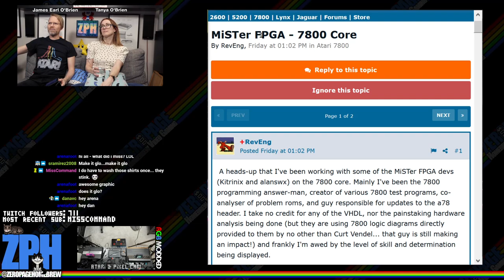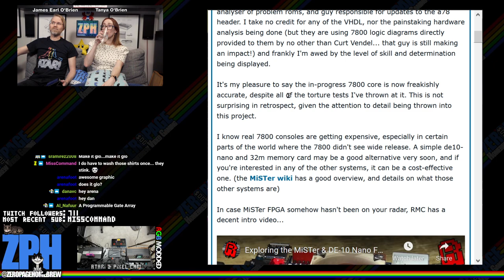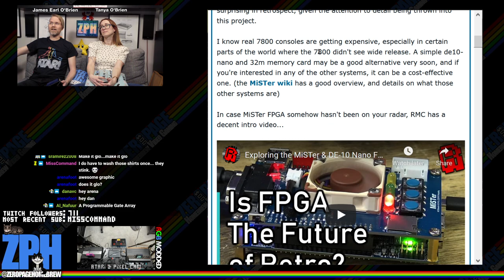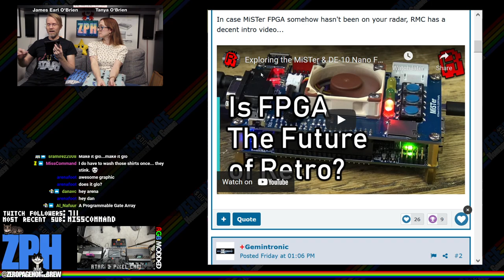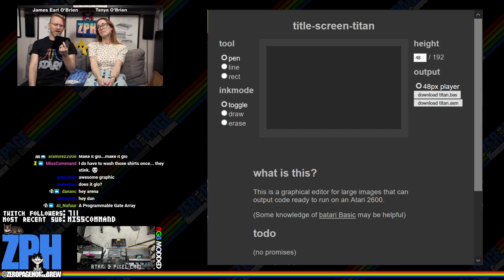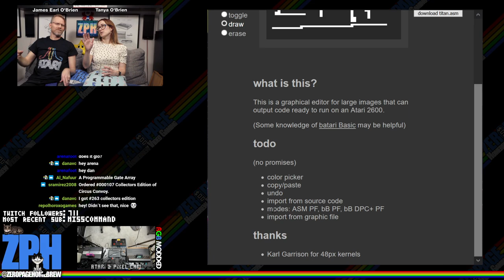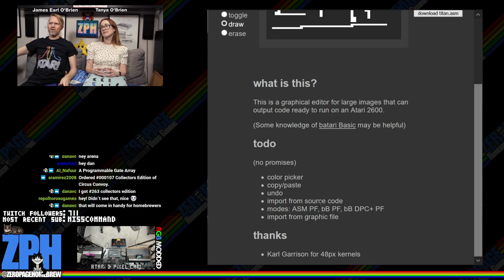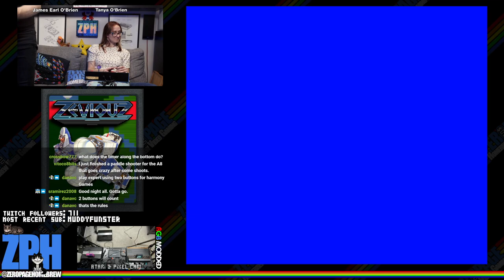Slide Boy in Maze Land, Hunger Shark, Zeviouz (for Harmony Games): Atari 2600 & 7800 Homebrew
00:00 - ZPH News
21:08 - Slide Boy in Maze Land (2021 Final Build) by Vladimir Zuñiga @vhzc
1:22:23 - Hunger Shark (2014) by Anthony Luna @RetroFiends
1:43:52 - Zeviouz (2021 WIP) by Chris Walton @cd-w and Nathan Strum @Nathan Strum (Graphics) for For Harmony Games

60FPS on an RGB 2600 / S-Video 7800 through Framemeister!